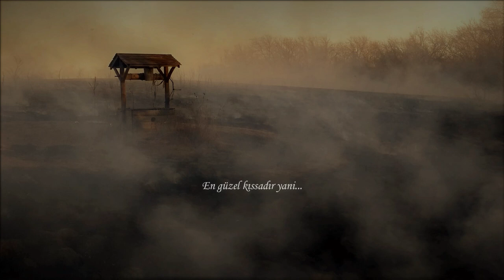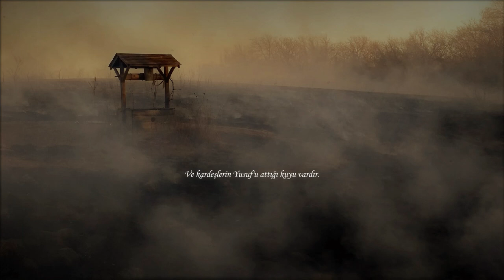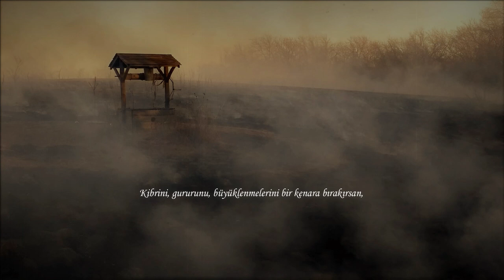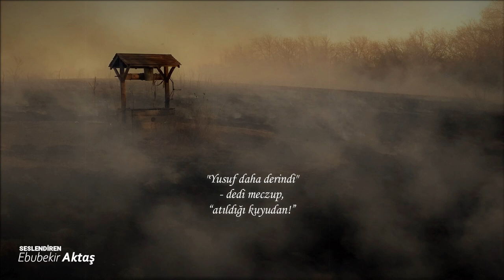YUSUF ALEYHİSSELAMIN HİKAYESİ | GÖKHAN ÖZCAN (Sesli Şiir Dinle) 🎼🎙🎧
Yusuf a.s'ın hikayesini bilir misin?
Hani kardeşleri kuyuya atarya pek çok kereler dinlemişsindir. Ahsenü'l kasas denir.
En güzel kıssadır yani...
Bu kıssanın her yanında bir ibret
Bakmasını bilirsen her yanında kendini görürsün
Hased vardır o hikayede,
Evladından ayrı kalan bir baba vardır,
Aşk vardır,
Sevda vardır,
Sevdiğine zarar veren insanlar vardır,
Ve kardeşlerin Yusuf'u attığı kuyu vardır.
Kuyular vardır..
Biz de kendimiz kazmıyor muyuz o kuyuları?
Öyle bir kazıyoruz ki sonra içimize kazdığımız o kuyulara düşüyoruz.
Sonra biri gelsin de bizi kurtarsın diye bekliyoruz o kuyudan.
İnsanoğlu mütemadiyen bir kurtarıcı bekliyor.
Ama bilmiyor ki;
"İnsan kendi kazdığı kuyudan anca kendi tırnaklarıyla çıkabilir."
Her insanın bir kuyusu vardır.
O kuyudan çıkamıyorsan,
Mısır'a Sultan olmak hayalini kurmayacaksın.
Peki nasıl çıkacağız o kuyudan?
-"Yüklerini bırakarak.."
İnsanın en büyük yükü nedir bilir misin?
-"Kendidir."
Kibrini,gururunu,büyüklenmelerini bir kenara bırakırsan,
O kuyudan da çıkarsın,
Esirlikten de kurtulursun,
En sonunda Mısır'a Sultan olursun..🍂
"Yusuf daha derindi"
- dedi meczup,
“atıldığı kuyudan!”
Yazar: Gökhan Özcan
Seslendiren: Ebubekir Aktaş